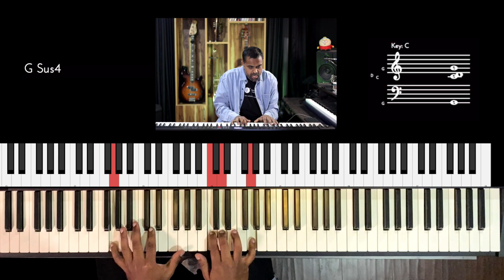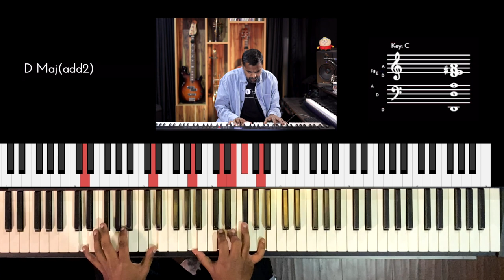Riff #2640 - Jason Zac